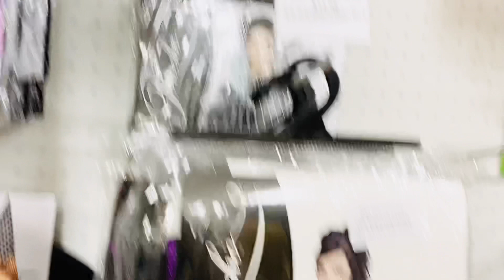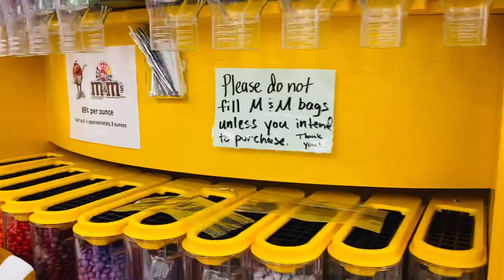shoppingforhalloween workingmom buhayamerica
Hello friends, I hope you enjoyed my video! Love you all friends.❤️❤️👍